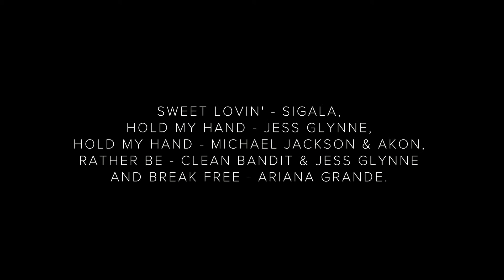Max Niclasson Winter Season 2015/16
Promo video - Short version by Movi